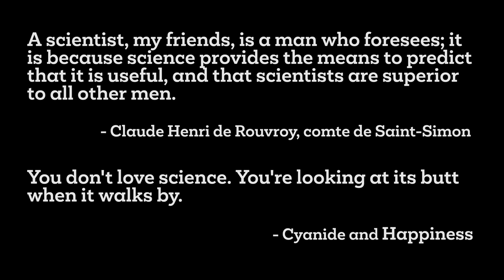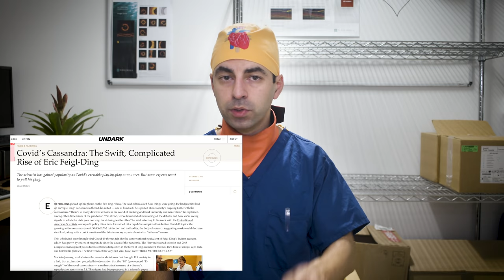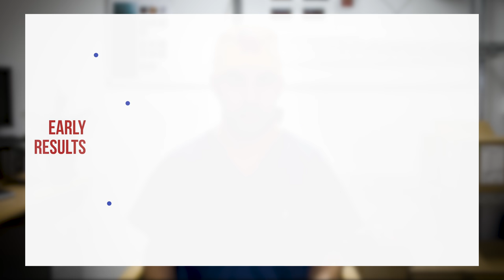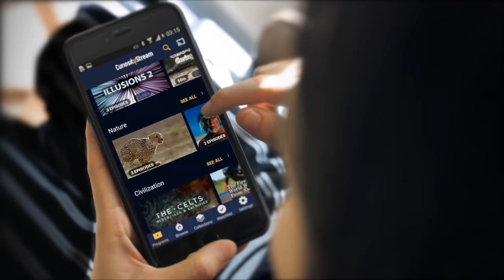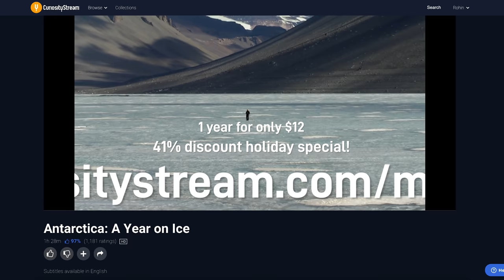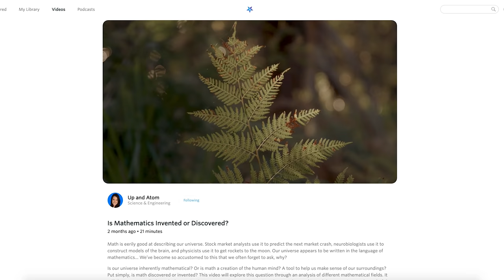The Problem with the 'Yay Science!' Crowd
What is 'soft scientism'?

What is 'soft scientism'? Well, you probably won't know, because I just made the term up. I have a lot of thoughts about scientism and science communication. These are just a few of them, with a particular focus on 2020 and the pandemic.

Watching this back, I am wondering if I need to stop making videos at 3am because I'm not sure I got my point across at all. I'm just a bit fed up of people giving the impression that science is a magical entity that knows all the answers. Of course all of this pre-dates COVID, we're awash with YouTube channels, blogs and social media accounts which fetishise science in harmful ways. People praise crackpots that "cite sources", which is a meaningless term. Cherry-picking data that supports your argument isn't "citing source" accurately. A quack talking about cosmic energy is easy to spot. A qualified doctor talking about vitamin D, autophagy, telomeres, cryonics, magnesium, ions, keto etc etc *might* be just as big a quack as the first guy but will appear totally legit to most people (NB - all those areas have interesting avenues of investigation, but are prone to attracting people who are unable to appraise quality of data).

Links to those talks (both will be on YouTube later anyway)

That excellent article from Jane C Hu about Eric Feigl-Ding and the rise of sensationalist science during the pandemic (ie Feigl-Ding is just one example - he's not alone):